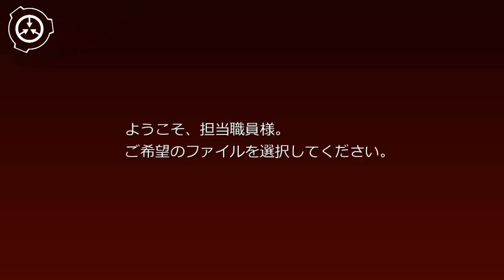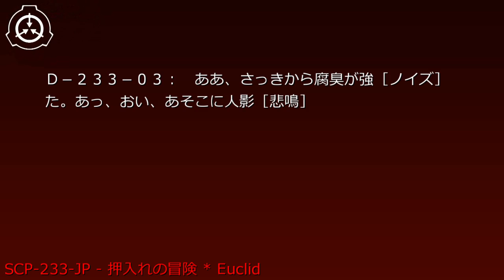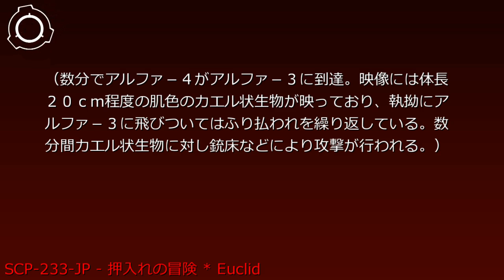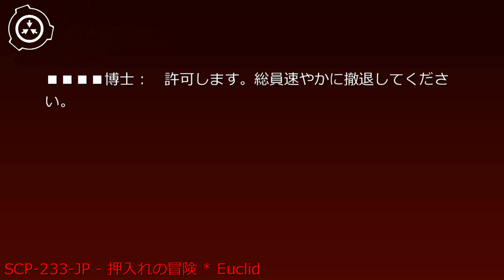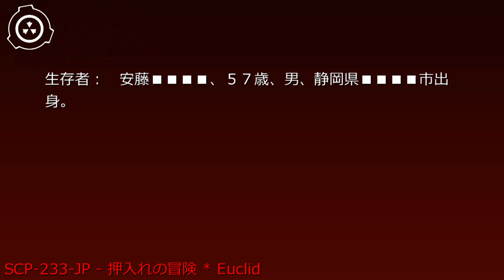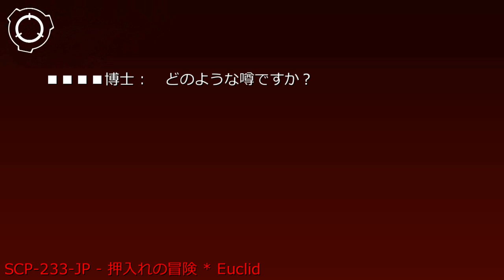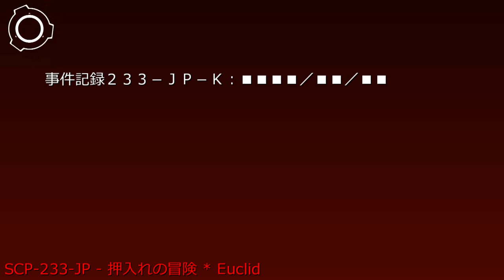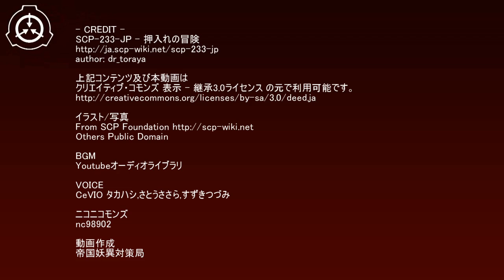SCP財団機密データ：SCP-233-JP - 押入れの冒険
説明: SCP-233-JPはサイト-8136に指定された████県████市の民家（旧 犀賀さいが 邸）内の和室に存在する、面積半畳の押入れです。SCP-233-JP内に生物が入り、SCP-233-JP-1を閉めると、SCP-233-JP内の壁面に金属製の扉(以下SCP-233-JP-2)が出現します。SCP-233-JP-2の外は、通常の次元（以下基底次元）とは異なる次元(以下SCP-233-JP-A)に接続されます。接続先の座標は「SCP-233-JP-A内に存在する日本の関東圏」の範囲でランダムに変化しますが、「暗く、狭く、人目につかない場所」である傾向があります。